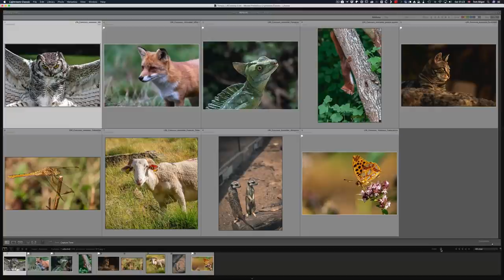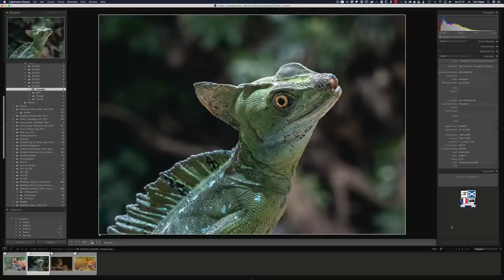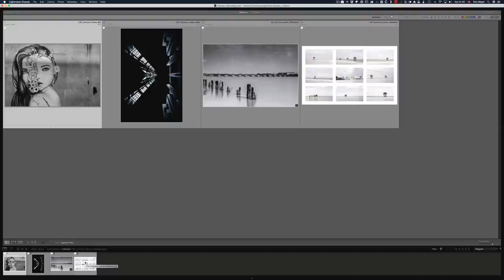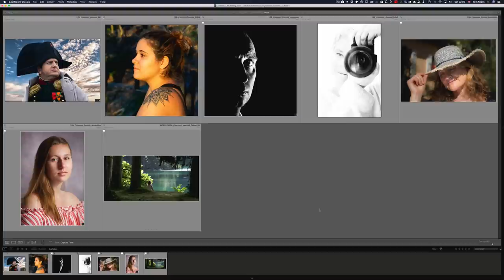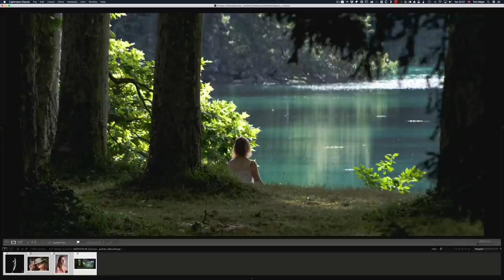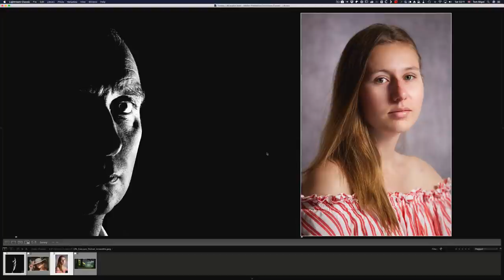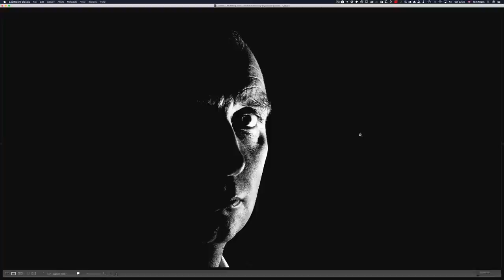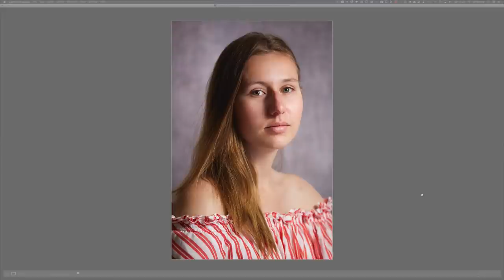Concours Photo de Juillet 2020 (Avec un Air de Revue Photo)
Dans cet épisode, nous revoyons ensemble les photos qui ont été soumise pour le Concours Photo Mensuel de La Photo Avenue du mois de Juillet 2020. Pour une fois je te fait part de mon analyse de chaque photo dans le moindres détails. Plus de details sur mon Blog